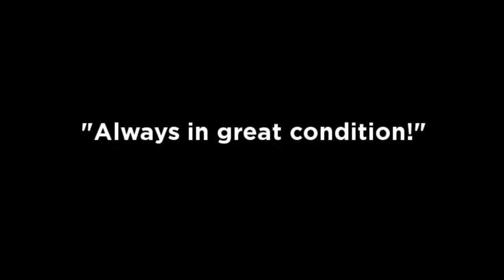Enjoy the Best Madison Green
Stay at PerfectDriveGolfVillas.com and Enjoy the Best Madison Green